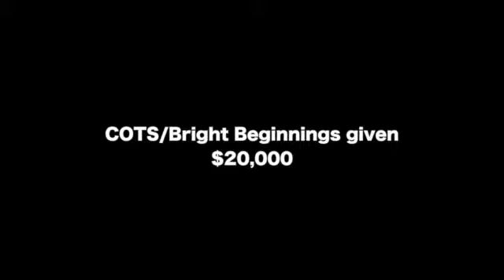S.A.Y. Detroit Distributes Radiothon Funds - Press Conference Highlights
More than a dozen local charities were grateful recipients of $825,000, funds raised from the Third Annual SAY Detroit Radiothon held last December. Representatives from several major donor organizations and the recipient charities gathered on  the 7th floor of the Fisher Building to celebrate what is for S.A.Y. Detroit, “the best day of the year.”